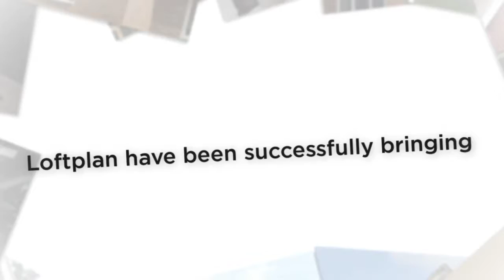loft conversions Farnham